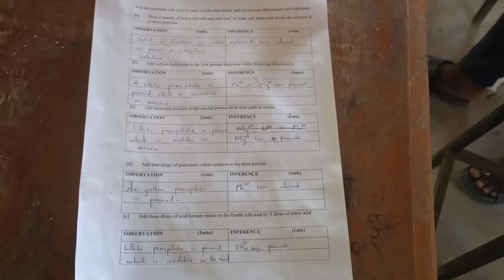KCSE CHEMISTRY PRACTICAL | TEST FOR CATIONS AND ANIONS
Test for cations and anions is KCSE question Two of Chemistry practical